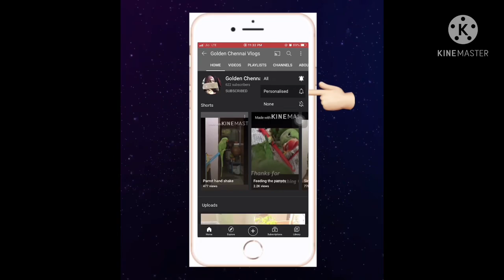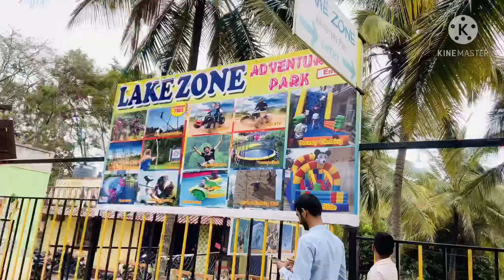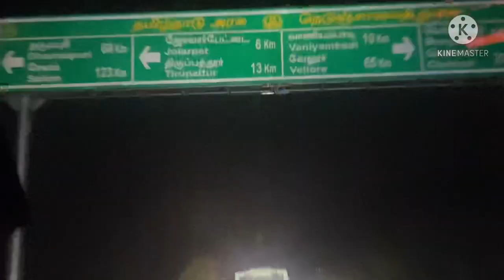Yelagiri Hill fun vlog🥳..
one day Jolly trip...